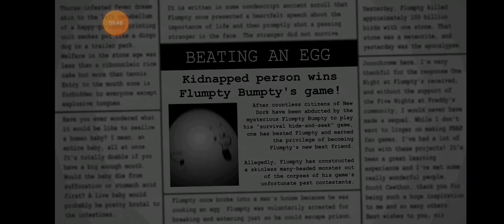(One Night At Flumpty's 1 and 2 Android)(completion 100%)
One Night At Flumpty's 1🥚
00:00 normal mode (ONAF 1)
09:21 credit (normal) ONAF 1
09:51 Hard Boiled Mode ONAF 1
19:13 credit (Hard Boiled) ONAF 1
19:24 Easter egg
One Night At Flumpty's 2 🥚🥚
19:34 normal mode (ONAF 2)
28:52 credit (normal) ONAF 2
29:24 Hard Boiled Mode ONAF 2
38:42 newspaper ONAF 2
Outro 39:17